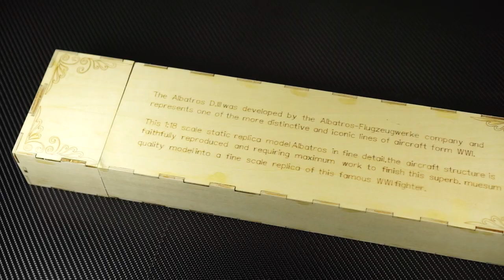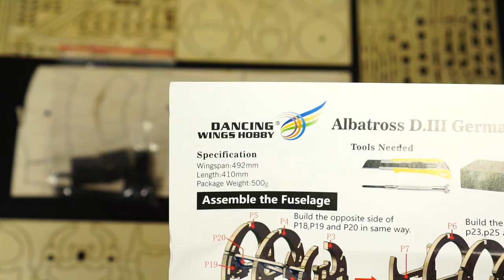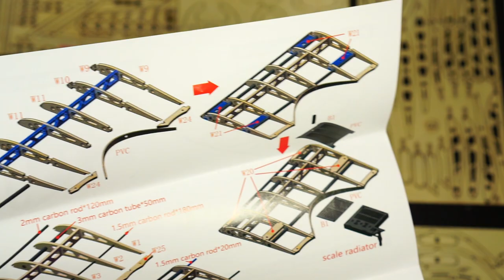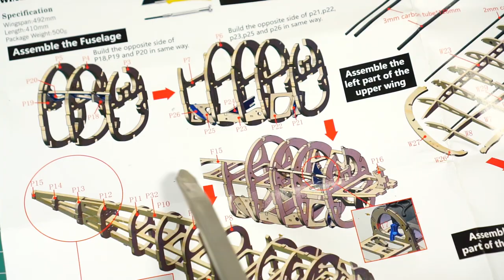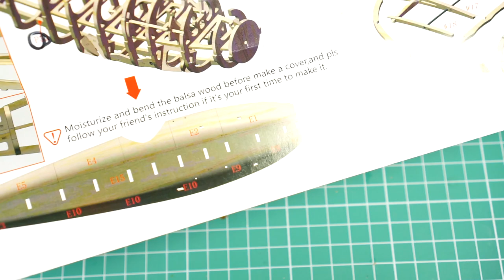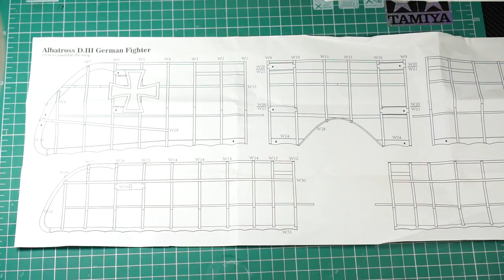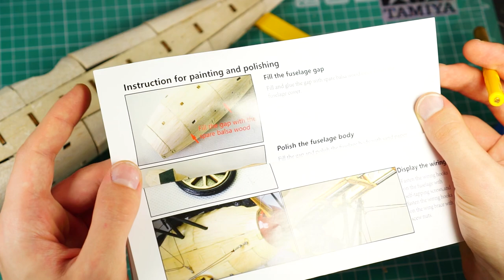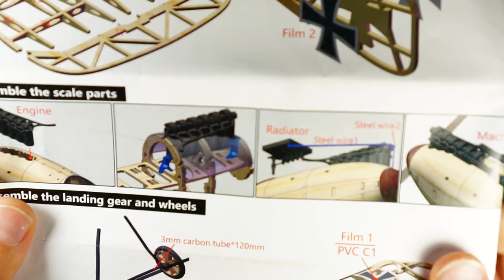Albatros D3 model build - DW hobby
Scale model Albatros D3 build by Dancing Wings Hobby